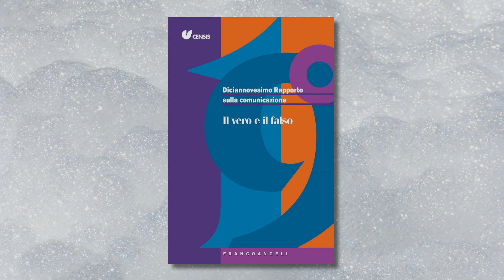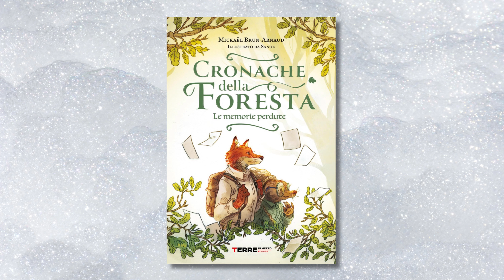La comunicazione nelle grandi trasformazioni sociali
Un libro tira l'altro - puntata del 28 aprile 2024

L'INTERVISTA
Dopo l’ultima guerra abbiamo vissuto a lungo in una società pacifica e uniforme culturalmente e ci siamo dimenticati che il linguaggio è qualcosa che può modificare il mondo. Poi abbiamo scoperto che una vignetta può provocare una rivoluzione, una battuta può provocare un licenziamento e le minoranze sono tutte portatrici di rivendicazioni.  Dobbiamo quindi acquisire delle abitudini che ci permettano di navigare nel mondo del rischio comunicativo, minimizzando i danni  – spiega Raffaele Alberto Ventura, autore del libro “La regola del gioco. Comunicare senza fare danni” (Einaudi).

RECENSIONI
00:00 “La regola del gioco. Comunicare senza fare danni” di Raffaele Alberto Ventura

15:00 “La correzione del mondo. Cancel culture, politicamente corretto e i nuovi fantasmi della società frammentata” di Davide Piacenza

18:56 “Storia illustrata del giornalismo italiano” di Giancarlo Tartaglia

20:41 “Censis. Diciannovesimo rapporto sulla comunicazione. Il vero e il falso” di CENSIS

23:06 il confettino “Cronache della foresta” di Mickaël Brun-Arnaud